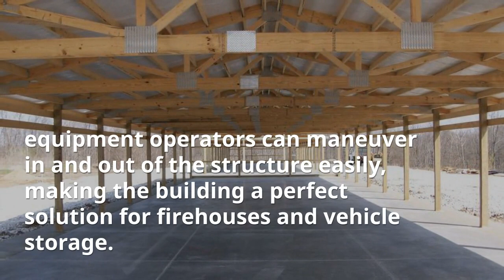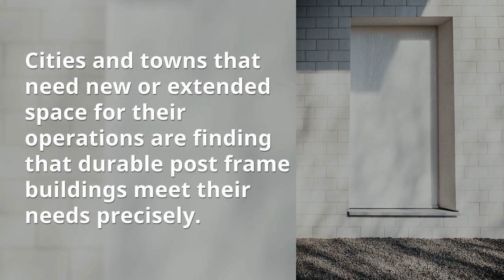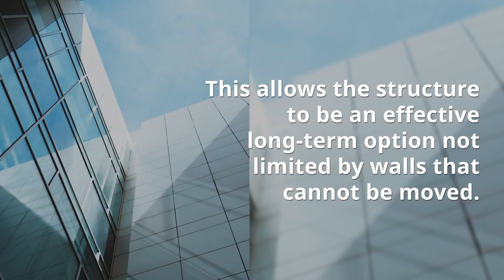Uses for Post Frame Buildings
Post frame buildings have evolved from the basic pole barn agricultural structures of the past. Technically sophisticated, durable, and sensible, post frame buildings are solutions for many applications. Today, schools, municipal buildings, fire stations, warehouses, churches, industrial buildings, and private homes are clear evidence of the economy and practicality of post frame methods.